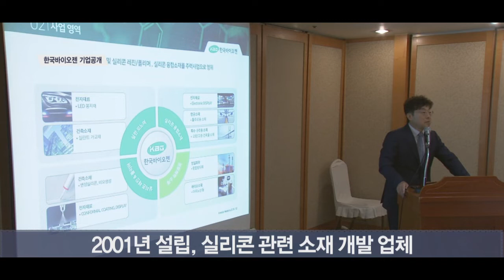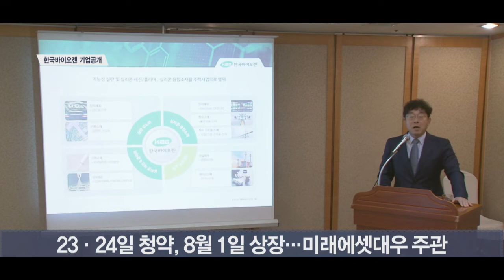[IR플러스] 한국바이오젠 “전기차 관련 혁신소재 개발로 매출 확대”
기능성 실리콘 소재 전문 기업 ‘한국바이오젠’이 “중장기적으로 전기차 산업을 겨냥해 관련 소재에 대한 연구 개발을 추진, 매출 확대에 나설 것”이라는 포부를 밝혔습니다.

한국바이오젠은 오늘 기업공개 간담회를 열고 “코스닥 상장으로 연구개발 경쟁력을 강화하고, 혁신 신소재 개발에 주력하겠다”며 이같이 밝혔습니다.

지난 2001년 설립한 한국바이오젠은 실리콘 관련 소재를 개발·응용·생산하는 정밀화학 전문 기업입니다.

건축·전자· 항공·에너지·화장품·의료 바이오·산업공정·접착제 등 다양한 산업 전반에 걸쳐 맞춤형 기능성 제품을 개발해 공급하고 있습니다.

주력 제품은 ‘유기반응성 실란’으로, 합성물질인 염화실란(chlorosilane)을 원재료로 사용해 목적에 따라 다양한 특성이 구현되도록 제작한 실리콘 소재 제품군입니다.

한국바이오젠의 지난해 매출액은 전년대비 14% 이상 늘어난 164억원·영업이익은 28% 증가한 29억원을 기록했습니다.

23일과 24일 양일간 일반 청약을 진행하는 한국바이오젠은 오는 8월 1일 코스닥 상장 예정이며, 상장 주관사는 미래에셋대우입니다.

[영상취재 김경진]